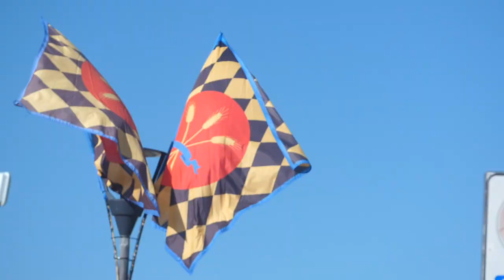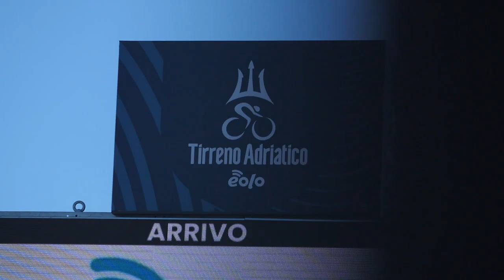NO RISKS | 2021 TIRRENO-ADRIATICO - STAGE 6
Bauer is looking fresh 😎 Simon feels the cold 🥶 Rob doesn’t trust the numbers 🧮 does Gene really enjoy driving Whitey around? 🧐 and attentions turn to the final day TT ⏱